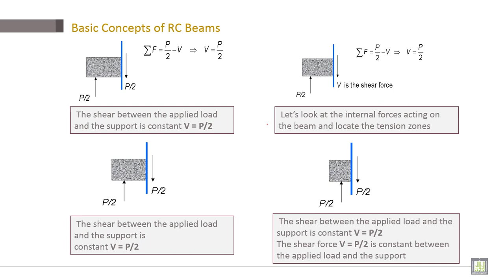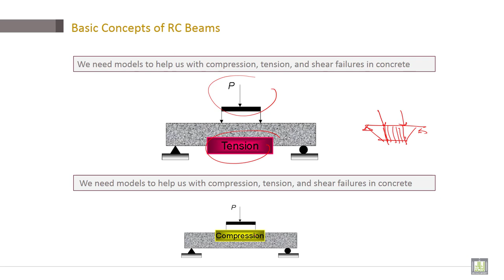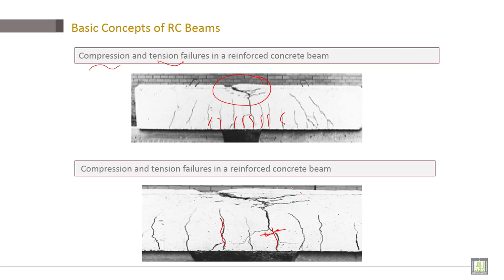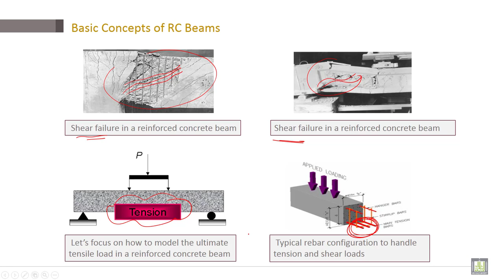Reinforced Concrete | C2-L7 | Basic Concepts of RC Beams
Lecture 7 : Basic Concepts of RC Beams